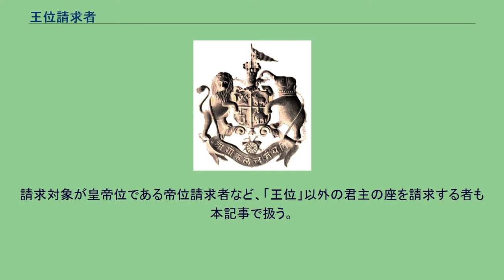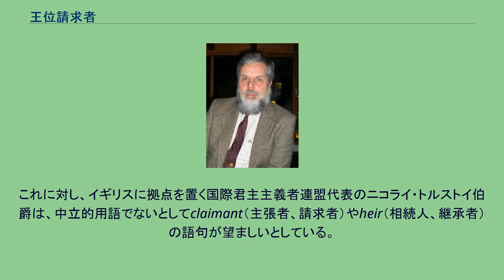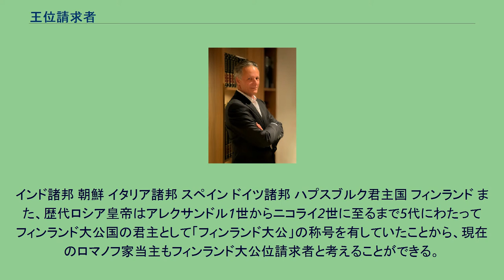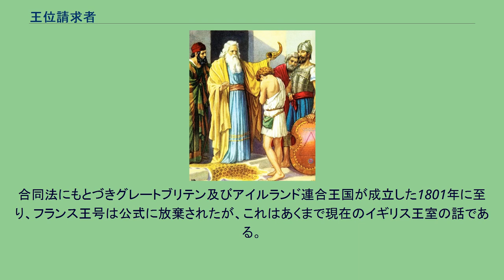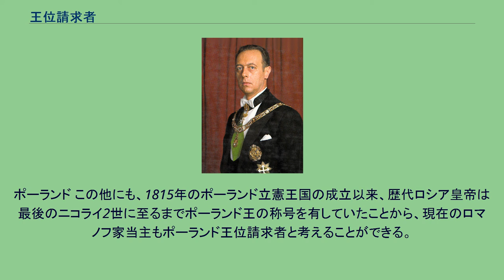王位請求者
王位請求者（おういせいきゅうしゃ）は、王位を現実行動として要求する者、もしくは理論上の王位継承順位の筆頭にある者のこと。
請求対象が皇帝位である帝位請求者など、「王位」以外の君主の座を請求する者も本記事で扱う。
歴史的な正統性・貴種性を有する者のみならず、高貴な血統を詐称することで玉座を狙う者や、逆に歴史や血統などによらない者も含まれうる。
共和国において過去に廃止された君主制の復活（王政復古）を求めるパターンと、一般的に正統とされる在位中の君主に取って代わろうとする下剋上志向のパターンの二つに大別できる。
英語ではpretender（詐欺師、僭称者）の語句を用いることが一般的である。
これに対し、イギリスに拠点を置く国際君主主義者連盟代表のニコライ・トルストイ伯爵は、中立的用語でないとしてclaimant（主張者、請求者）やheir（相続人、継承者）の語句が望ましいとしている。
実際に君主制の復活を求める者に限らず、世が世なら玉座に即いていたであろう旧君主家の当主は、その全てが請求者に挙げられる。
現在、請求者とされる人物には、一般人として生活している者も多いが、中には君主制の復活を求めて亡命政府や政治団体などを組織して活動している者もいる。
（請求者とされる人物の意思にかかわらず）彼らを奉じて君主制を再導入しようとする君主主義組織・政治団体も各国に存在する。
キリスト教の歴史において時として存在した対立教皇についても、同じように教皇位の請求者とみなすことができる。
イングランドおよびスコットランドの正統な王としてジャコバイトに支持された「老僭王」ことジェームズ・フランシス・エドワード・ステュアート。
スペイン・ブルボン朝の正統として「国王カルロス5世」を称したモリナ伯カルロス。
ポルトガル王ミゲル1世とその子孫は、絶対王政派のミゲリスタに支持された。
サウルに代わるイスラエル王として血統に関係なく神に選ばれ、サムエルに塗油されるダビデ（旧約聖書） 王位請求者が現れる理由としては、主として次のようなケースが考えられる。
インド諸邦 朝鮮 イタリア諸邦 スペイン ドイツ諸邦 ハプスブルク君主国 フィンランド また、歴代ロシア皇帝はアレクサンドル1世からニコライ2世に至るまで5代にわたってフィンランド大公国の君主として「フィンランド大公」の称号を有していたことから、現在のロマノフ家当主もフィンランド大公位請求者と考えることができる。
フランス ブリテン諸島 上記の人物は、いずれも理論上はフランス王位請求者を兼ねる。
百年戦争の時代から何世紀にもわたって、歴代イングランド国王は「フランス国王」の称号を主張してきた。
合同法にもとづきグレートブリテン及びアイルランド連合王国が成立した1801年に至り、フランス王号は公式に放棄されたが、これはあくまで現在のイギリス王室の話である。
彼らは、いずれもフランス王位を放棄する前のイングランド玉座の継承者であるため、依然としてフランス王位請求者であると解せられる。
ポーランド この他にも、1815年のポーランド立憲王国の成立以来、歴代ロシア皇帝は最後のニコライ2世に至るまでポーランド王の称号を有していたことから、現在のロマノフ家当主もポーランド王位請求者と考えることができる。
ルーマニア ロシア